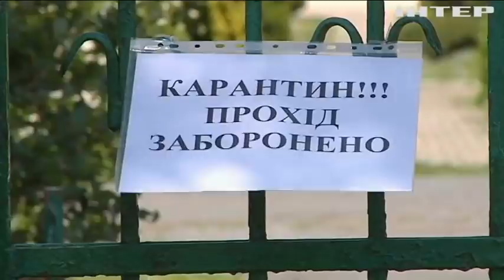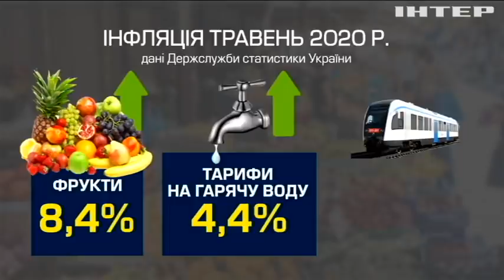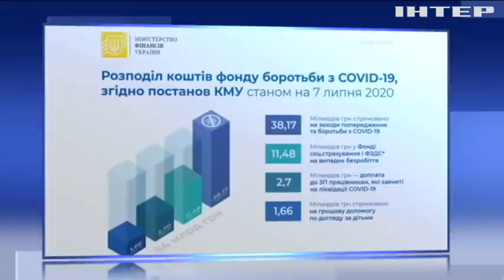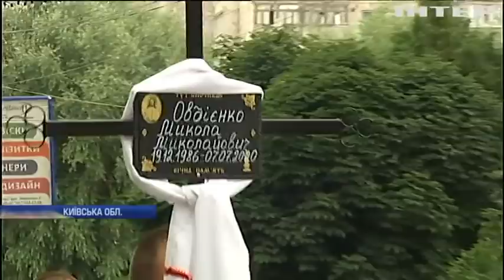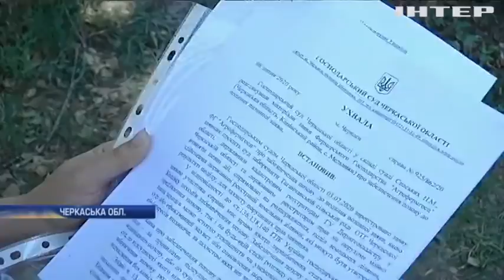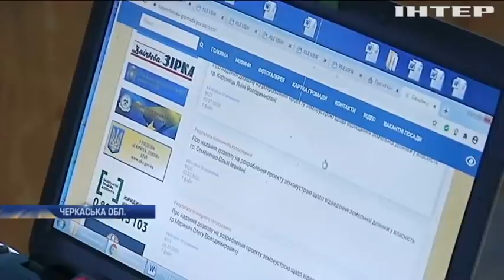Новости 17:45, выпуск за 10 июля 2020 года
Дивіться у випуску: Співпраця з МВФ та роздрібні ціни на продовольство: огляд економічних новин. Вступився за друга і загинув: хто винен у смерті Миколи Овдієнка. На Черкащині місцеві жителі повстали проти сільської ради